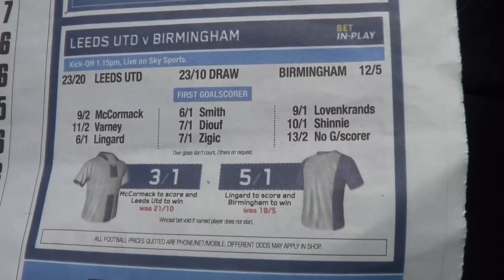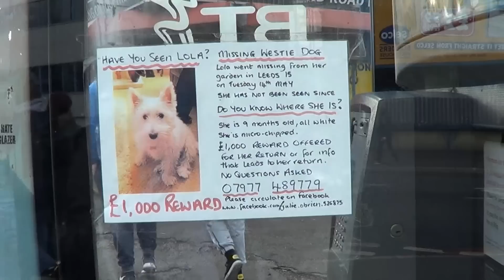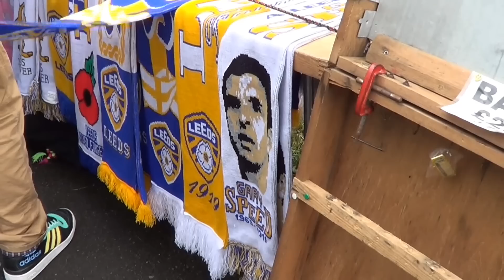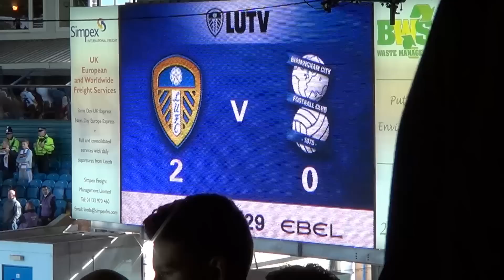Davo's Diary | Birmingham fans at Leeds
@DavoBirmingham heads to Elland Road, here is his take on an away day in Yorkshire.